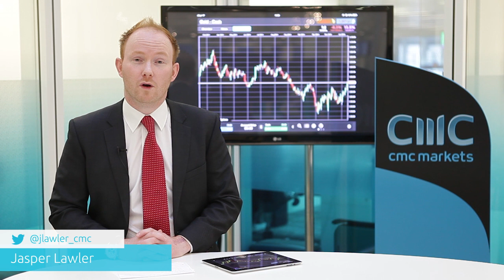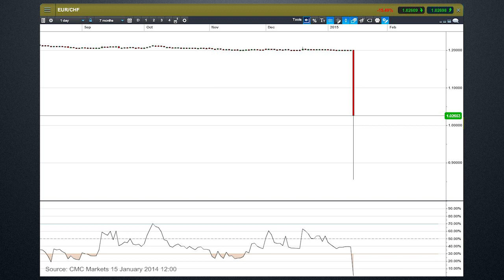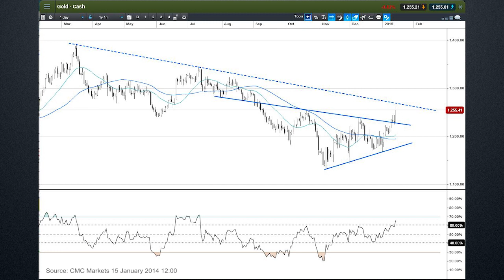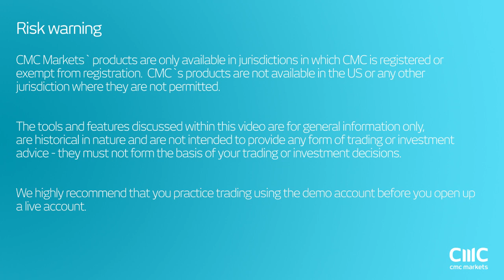What does Swiss National Bank stopping the EURCHF peg mean for gold? CMC Markets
Market Analyst Jasper Lawler looks at the potential flight-to-safety and central bank distrust effect that the Swiss National Bank’s decision to stop its foreign exchange peg on EUR/CHF will have on gold